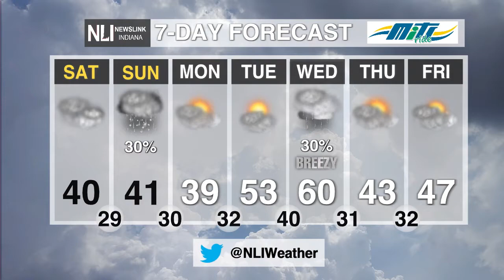NewsLink Indiana Weather November 12, 2021 - Oliver Moster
Weather Forecaster Oliver Moster has the update on more winter-like weather coming, along with a notable rise in temperatures.